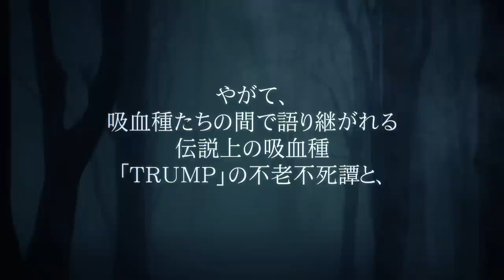Patch stage vol.6「SPECTER」トレイラー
Patch stage vol.6 『SPECTER』
原作・脚本・演出　末満健一

「この村は死んでいるのと同じだ 」

外界との関わりを絶つ森奥深くのネブラ村で、
猟奇的な連続殺人事件が起こる。
それは繭期［人間でいう思春期］を迎えた
吸血種の少年少女たちを収容する施設「クラン」
から脱走した四人の吸血種たちの仕業であった。

著しい情緒不安定に陥る繭期の少年たちは、
ある目的のために凶行を重ねていた。
ひとりの村人が掟を破り、事件解決のために
部外者であるヴァンパイアハンターを
村に招き入れる。

だが調査が進むうち、村人たちが抱える秘密の蕾が
緩やかに綻びを見せていく。

村人たちはなにを隠しているのか？
繭期の吸血種たちはなにを目論んでいるのか？

やがて、吸血種たちの間で語り継がれる
伝説上の吸血種「TRUMP」の不老不死譚と、
「永遠に枯れない花」をつくろうとする植物学者の
悲恋が事件と繋がりを見せる時、
その秘密は白日のもとへと曝されていくこととなる……。

劇作家・末満健一が１年半振りにPatchに
書き下ろすは、自身がライフワークに掲げる
TRUMPシリーズ最新作『SPECTER』！

2015年3月18日（水）～22日（日）
場所：ABCホール
大阪府大阪市福島区福島1丁目1-30

3月18日（水）19:00
3月19日（木）14:00/19:00
3月20日（金）14:00/19:00
3月21日（土）13:00/18:00
3月22日（日）12:00/17:00
計9ステージ

前売り　4800円（税込・全席指定）
当日券　5300円（税込・全席指定）
一般発売　2015年1月17日（土）午前10時

★チケット先行情報!!
●オフィシャルファンクラブ「パッチ－ズ！」
(2014年12月31日23:59まで)

●全国一斉特別電話予約
受付＆抽選発表番号・・・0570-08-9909
※一部携帯・ＣＡＴＶ接続電話・ＩＰ電話からは
ご利用いただけません。
※お申込時と当落発表確認のため「2回」
お電話をかけて頂く必要があります。
※お席は抽選制となります。

■キャスト
臥萬里　　　中山義紘
石舟　　　　三好大貴

ヒューゴ　　松井勇歩
サトクリフ　杞山星璃
バルトロメ　吉本考志
グレコ　　　山田知弘

カルロ　　　村川勁剛
シャド　　　中村圭斗
トルステン　岩崎真吾
ワシリー　　有馬純
ココシュカ　近藤頌利

ノーム　　　井上拓哉
クラナッハ　竹下健人

ハリエット　 丹下真寿美
ロダン　　　 早川丈二
ローザ　　　永津真奈